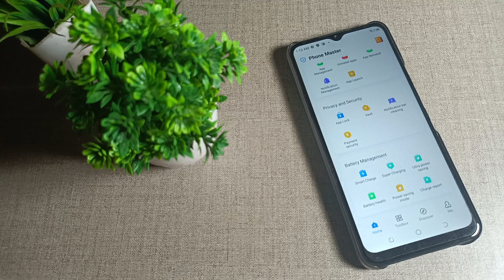how to remove AppLock in Tecno Spark 9 mobile